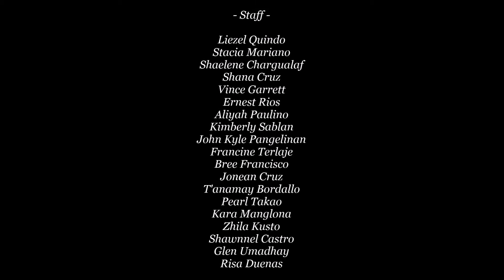Mannequin Challenge (DocomoPacific) - AganaTeam -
Hafa adai everyone! The following video is filmed and edited by me, Keith Duenas Manglona and story was written by Liezel Quindo. My older sister, Risa Duenas, works for Docomo Pacific in Agana. Her and her boss wanted to make a mannequin challenge video with at their work with all their coworkers. Hope you enjoy! I'm proud to be apart of putting this together. Not really something I'd want to film but its a start with getting my name out there.

Song: I Gotta Feeling by Black Eyed Peas
Shot on: Canon t4i
Filmed and edited by: Keith Duenas Manglona
Written by: Liezel Quindo